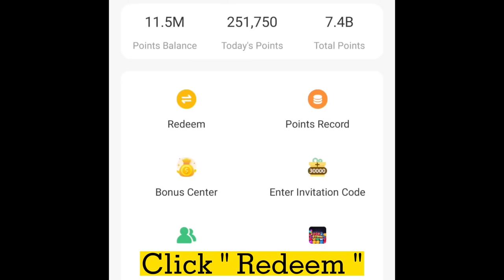App ni Choox Tutorial | Mobile Legends Free Diamonds (2024)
How to Claim your Free Diamonds in ML?

* Download Novelah sa Playstore

* Login Google or Facebook

* Click "Me"

* Click "Enter Invitation Code"

* Enter: 6543268

* Click "Home"

* Complete Atleast 10 Articles

* Click Redeem

* Choose ML Diamonds

* Input your ML ID & Server to Redeem

* Open your ML and Check your Diamond💎

NOTE: NOT ENTERING THE CODE = NO FREE DIAMONDS IN MOBILE LEGENDS.